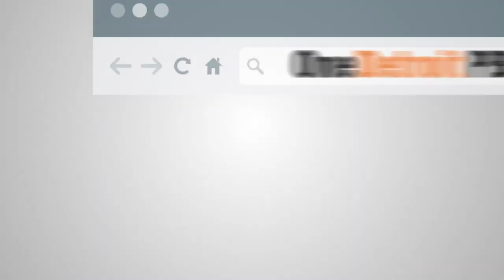Nancy Kaffer | One Detroit Community Update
Freep columnist Nancy Kaffer sits down with Christy McDonald to talk about how so much America has changed within one week. The two spoke today in a conversation on how virtually every aspect of life has been affected by the spread of COVID-19

Go to OneDetroitPBS.org to find more content, news, and updates.